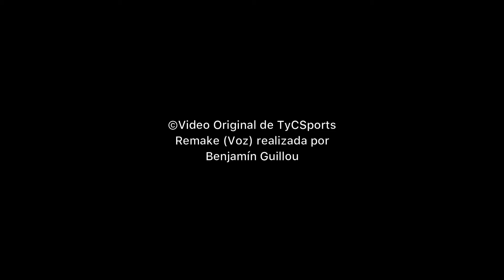GRACIAS MESSI - (EMOTIVO) TYC SPORTS